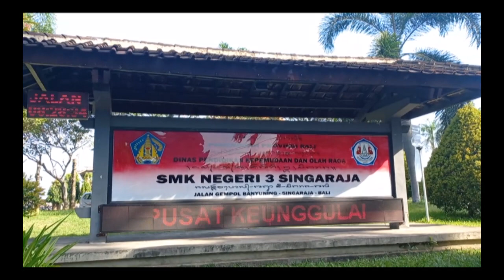Demonstrasi kontekstual bagaimana pemikiran Ki Hadjar Dewantara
Demonstrasi kontekstual bagaimana pemikiran Ki Hadjar Dewantara dikembangkan dan diterapkan di kelas dan sekolah asal Anda